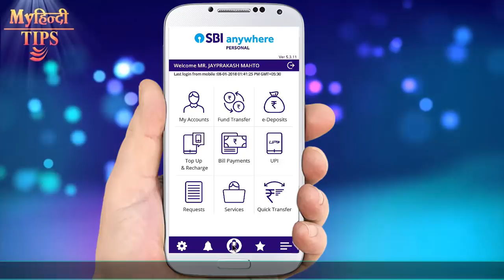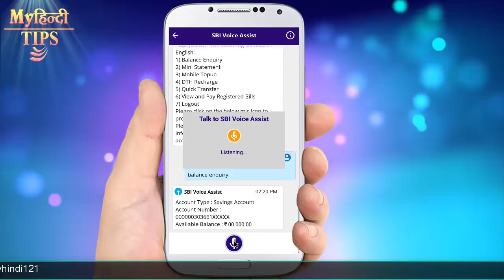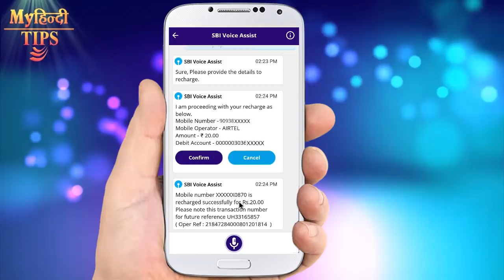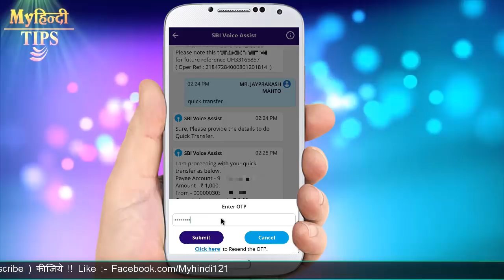SBI Anywhere Personal App – New Voice Assist Feature | State Bank Update 2018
New voice Assist Feature | SBI Anywhere Personal App | 2018 App link ;

Voice Assisted Transactions
• Balance Enquiry
• Mini Statement (Last 10 transactions)
• Mobile Recharge
• DTH Recharge
• Quick Transfer
• View and Pay Bills
• Logout

SBI Anywhere Services :
• Manage Debit Cards Access Channels
• Manage Channel Wise Limits for Debit Card Transactions
• Debit Card Hotlisting
• Create and Manage Standing Instruction
• Change Maturity Instructions for eDeposits
• Online Nomination
• TDS Enquiry
• Cheque Book Request
• Virtual Card facility for secure eCommerce payments
• Aadhaar Linking
• LPG Seeding to A/c Number for DBT

Banking Services :
• Funds Transfer within Self Accounts
• Third Party Transfer within SBI
• Inter-Bank Transfer (RTGS / NEFT /IMPS)
• Quick Transfer to Unregistered Beneficiaries using QR Code
• IMPS Transfer (using IFSC & Account Number or Mobile Number & MMID)
• Instant Opening / Closing of Fixed and Recurring Deposits
• Schedule Transactions